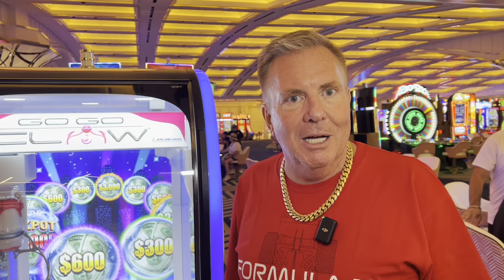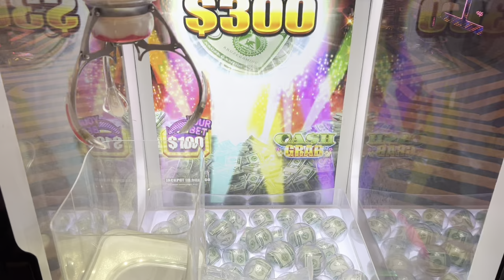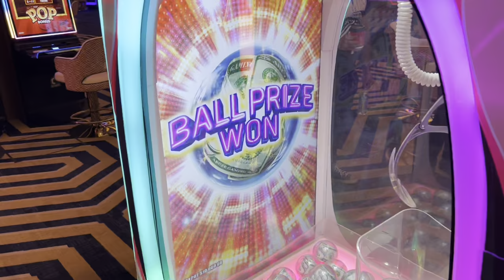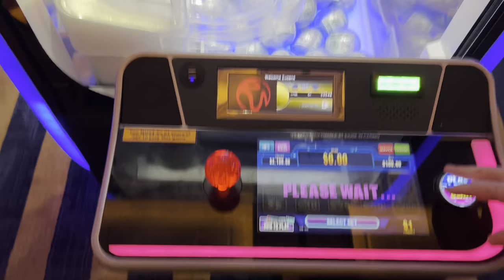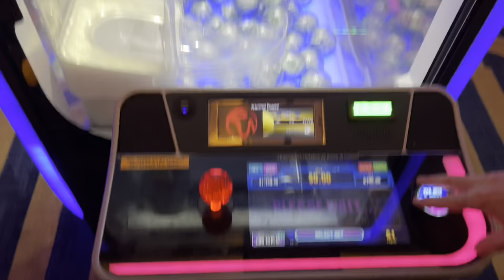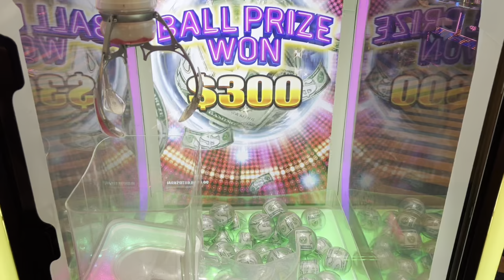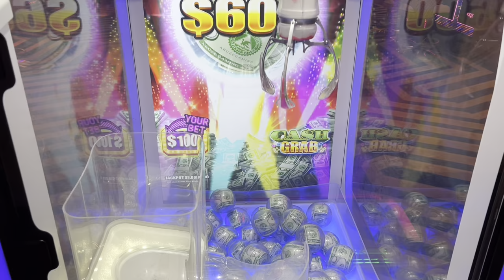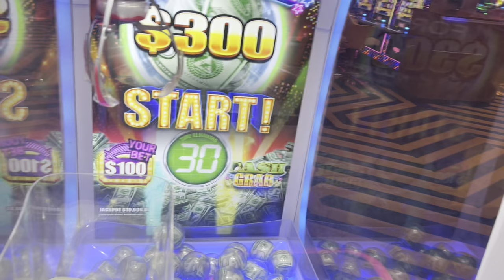Trying To Win $10,000 On The Casino Claw Game!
Is it true the company that makes this game went out of business?